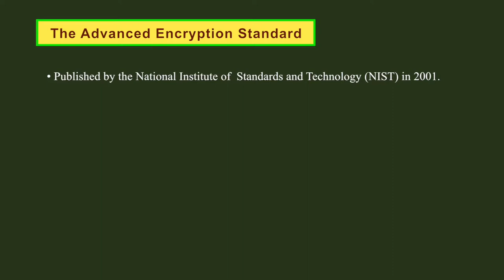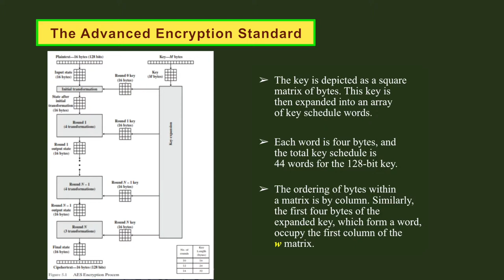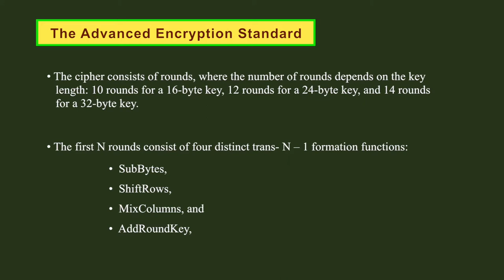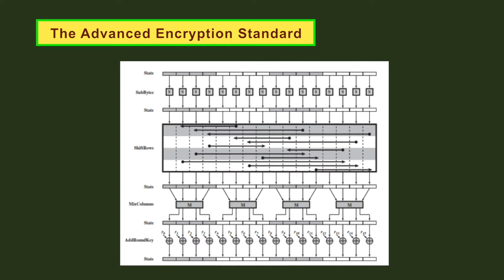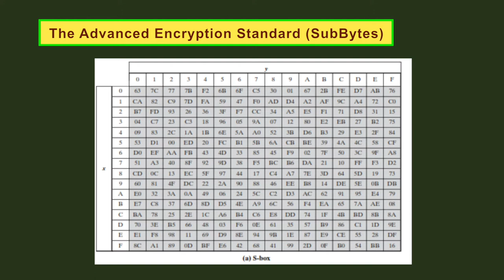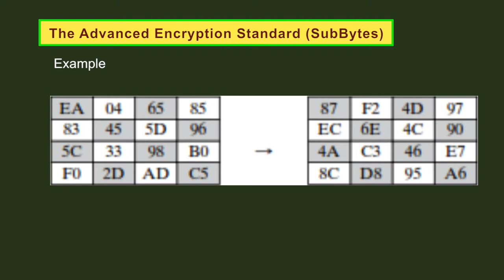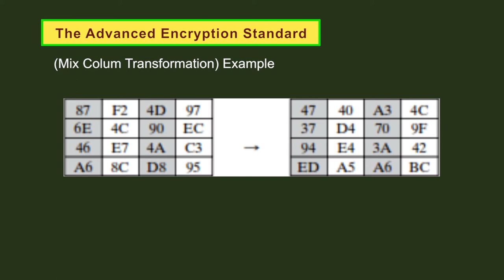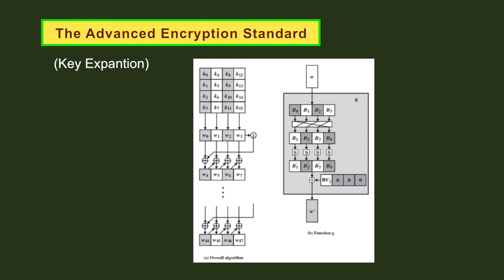The Advanced Encryption Standard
By: Dr. Darpan Anand